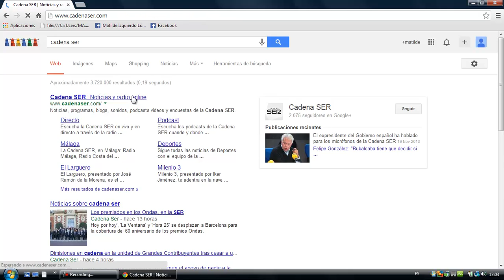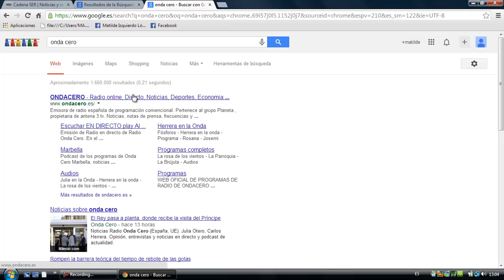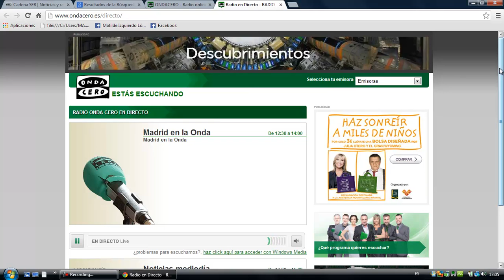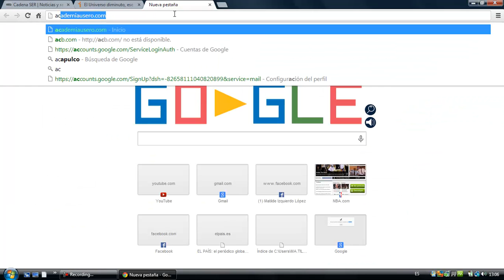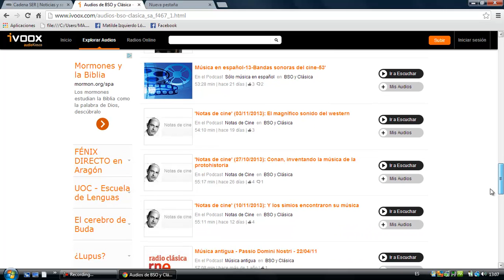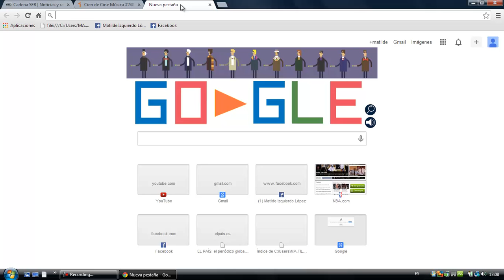Escuchar radio y podcast Ivoox Alfabetizacion Informatica Academia Usero Estepona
Escuchar radio y podcast Ivoox Alfabetizacion Informatica